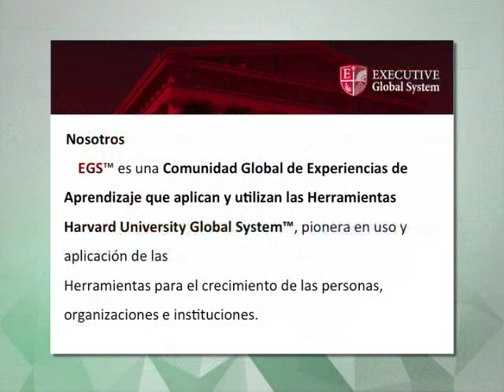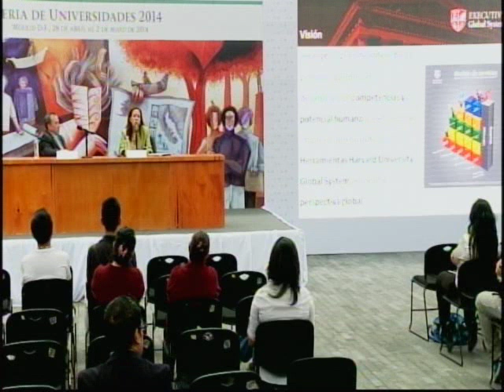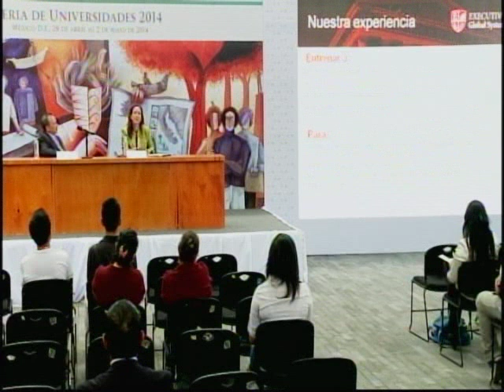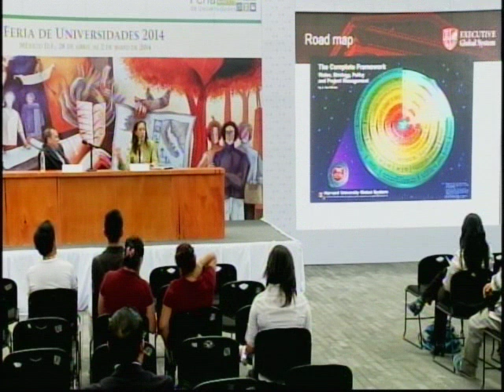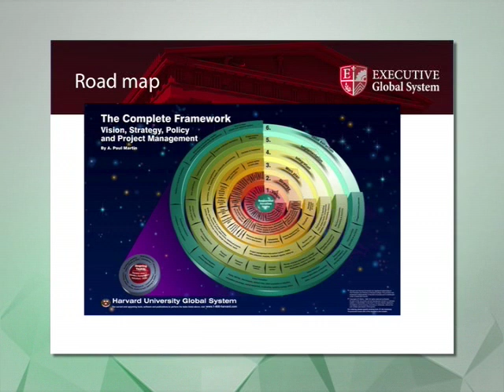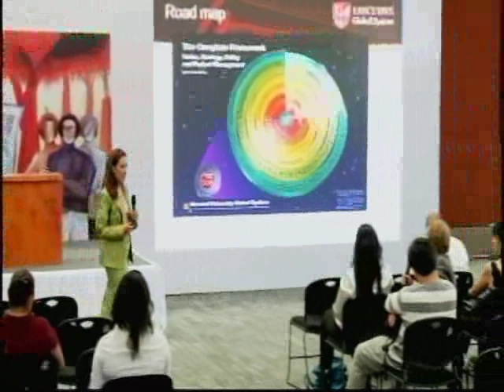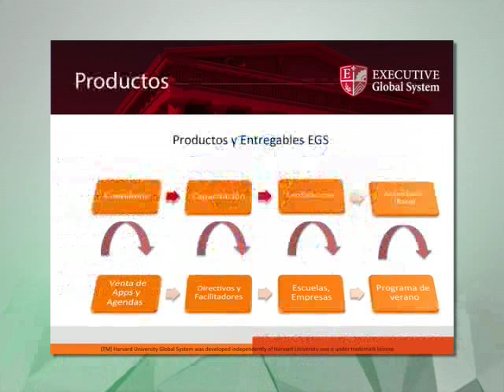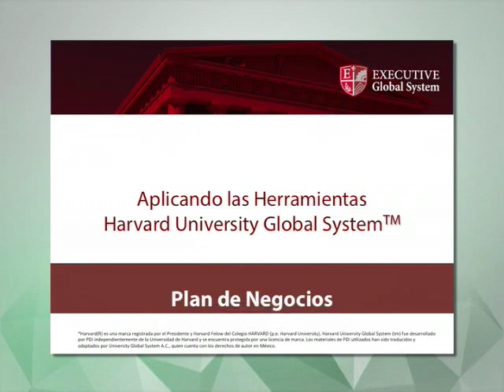"La importancia de adquirir una cultura emprendedora"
Conferencia impartida por la Dra. Angélica Mora Kuri durante la Feria de Universidades 2014.

29 de abril de 2014.